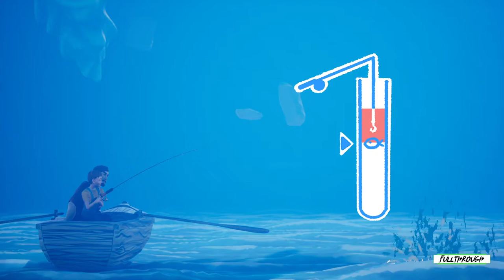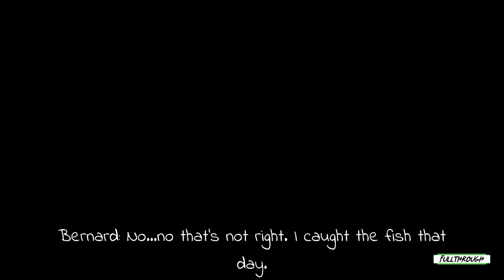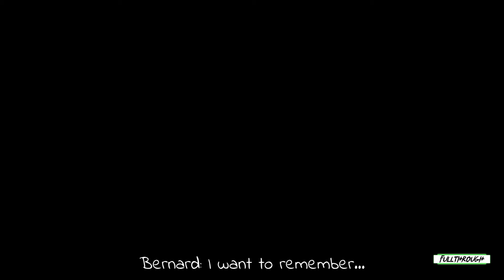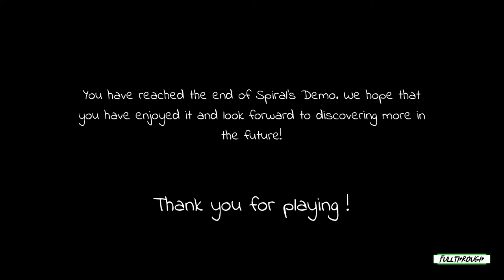Spiral Gameplay HD (PC) | NO COMMENTARY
I hope you find this Spiral gameplay no commentary video useful.Leave a like and share with your friends if you can ;) .Soon I'll be uploading some new videos about more games.

★ My PC ★
Gigabyte B450M AM4 Motherboard
8 Cores AMD Ryzen 7 2700 Processor
16GB RAM DDR4 2400
GTX 1660 ti 6GB GDDR6
2TB de disco duro HDD